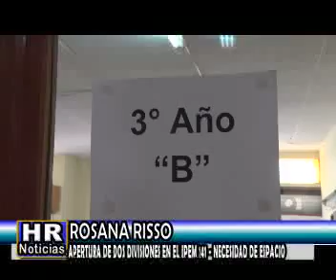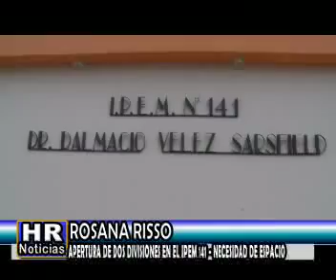ROSANA RISSO APERTURA DE DOS DIVISIONES EN EL IPEM 141 NECESIDAD DE ESPACIO